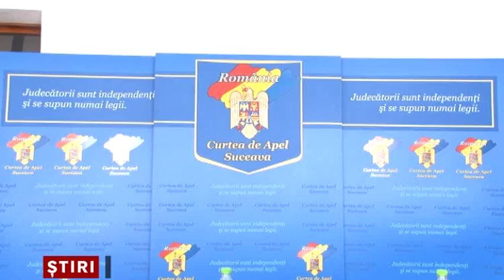Tribunalul Suceava, pe locul patru la nivel national